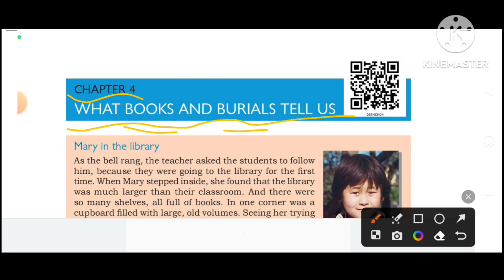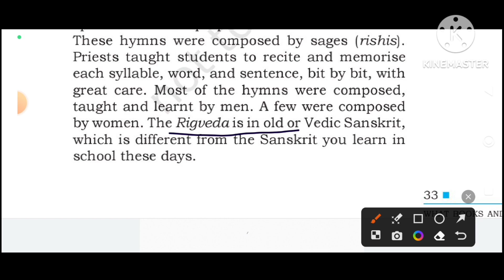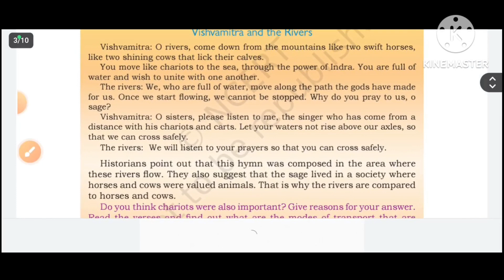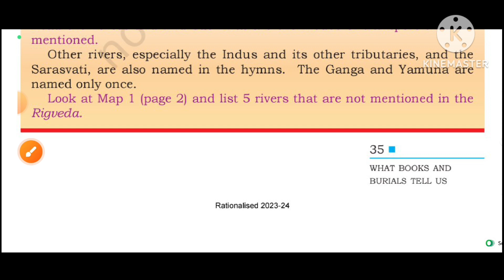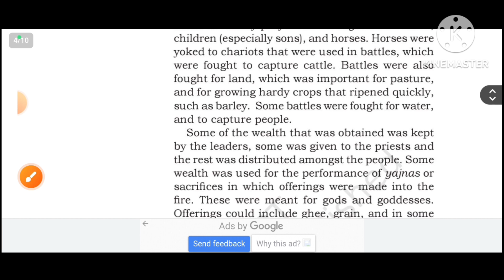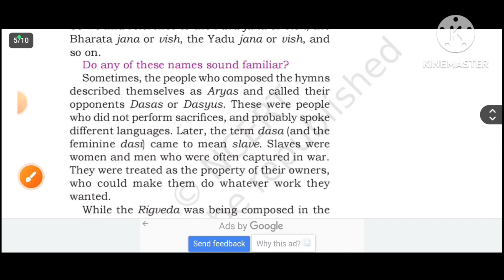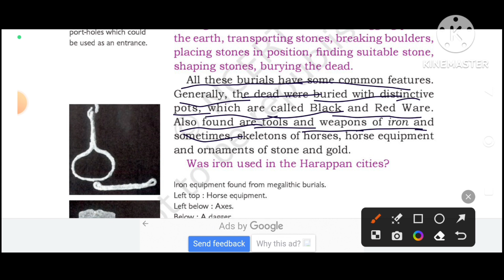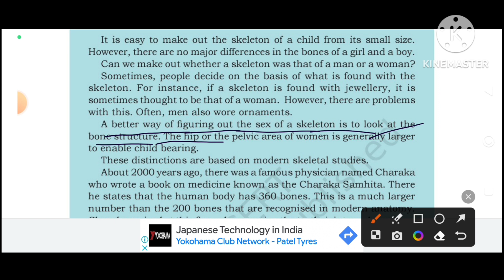Unlocking the Past with NCERT History Class 6 Chapter 4 - Books and Burials | CBSE | UPSC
Description: Dive into the fascinating world of history with NCERT Class 6 as we explore Chapter 4: "Books and Burials." This educational video delves into the pages of NCERT's Class 6 history book, offering valuable insights into ancient civilizations, their burial practices, and what books from the past reveal about our ancestors. Whether you're a student, teacher, or history enthusiast, this video provides essential knowledge for CBSE and UPSC preparations.

NCERT History Book Class 6

NCERT Class 6 History PDF

Class 6 History Book

NCERT 6th Class History Book

What Books and Burials Tell Us

Chapter 4 Class 6 History

NCERT

CBSE

History

History Ch4 Class 6

Ch4 History Class 6

UPSC History Class 6

NCERT History

Books and Burials

CBSE

UPSC

Ancient Civilizations

History Education

Historical Artifacts

Archaeology

Archaeological Discoveries

Ancient Burial Sites

Historical Artifacts Uncovered

Educational History Content

Indian History

Early Civilizations

Learn History Online

History Lessons

Study Tips for History

Ancient Scripts

Heritage Preservation

Historical Research

Social Science Education

NCERT Solutions

Exam Preparation

History Curriculum

Ancient History Insights

Educational Resources

History Examinations